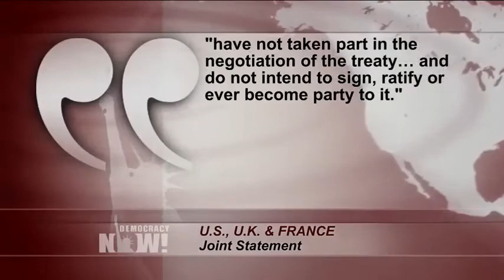Nuke free world!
Democracy Now — News. September 21, 2017